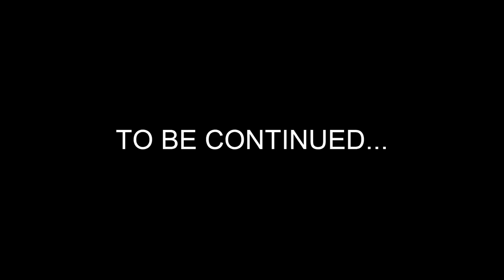THE DIVISION 2 | NEW SHERIFF IN TOWN! | DIVISION 2 GAMEPLAY SERIES | EPISODE 1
That way you never miss the exciting new videos!!

Thank you so much for taking the time to check out the channel!

I release 2 EXCITING NEW Division 2 videos a week and an additional special video, each week when I have enough good footage to make it happen.

I'd love to hear what you guys have to share.

👍LIKE THE VIDEOS, it really helps me to know what you want to see more of!

Check out the Archived Videos to see where it all started

Equipment used in filming:
Xbox One X 1TB Console with Native 4K, Ultra HD
Xbox One Elite Wireless Controller
Razer Kraken Pro V2 Gaming Headset for Xbox One
ElGato Game Capture HD60S
Vizio PQ65-F1 65” Class Quantum 4K HDR TV
ASUS PB287Q 28” 4K/ UHD 3840x2160 HDMI LED Monitor x2
Gaming Laptop (MSI GT75VR TITAN PRO-202 17.3" FHD 120Hz Gaming Laptop i7-7820HK NVIDIA GTX 1080 16GB 1TB)
Cougar 700m Gaming Mouse
Mobile Laptop (HP Spectre x360-13t Quad Core(8th Gen Intel i7-8550U, 1 TB PCIe NVMe SSD, 16GB RAM, IPS micro-edge Touchscreen Corning Gorilla, 13.3" 2-in-1 Convertible) HP Bluetooth Laser Wireless Mouse Spectre Edition for HP Spectre X360
Beats Solo3 Wireless Headphones
Razer Seiren X USB Mic
Dragonpad Pop Filter 6” Microphone Studio Pop Filter with clamp
Seagate 2TB Slim External Hard Drive USB 3.0 (for mobile setup)
Seagate 4TB External Hard Drive USB 3.0 x2

Editing Software used after filming:
Camtasia 2018

Youtube Creative Commons Music used in video:
MK2 - Move Out
Puddle of Infinity - They Might Not
Odonis Odonis - Mist
Otis McDonald - As long as you Love Me
SYBS - Apocalypse

Don't game on Xbox?
Don’t want the Gold Version?
Division 2 Xbox One Standard
Division 2 PS4 Standard

These are the other games I am enjoying right now:

7 Days To Die on Xbox One

Dead By Daylight on Xbox One

Fallout 4 G.O.T.Y on Xbox One